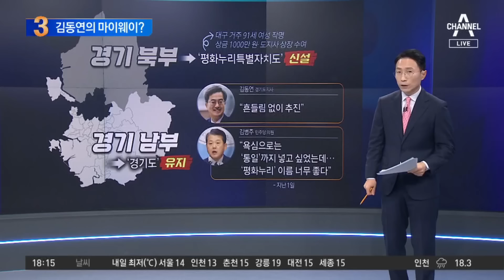연휴 끝나자마자…이화영 면회 가는 민주당 | 뉴스TOP 10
연휴 끝나자마자…이화영 면회 가는 민주당

민주당, 오는 7일 수원구치소 방문 예정
'檢 술판 회유' 주장한 이화영… 보석 신청
연일 '특검' 띄우는 거야…조국 수사도 특검?

〈평일〉
08시 00분 라디오쇼 정치시그널 (유튜브 라이브)
08시 50분 김진의 돌직구 쇼
10시 20분 김진의 더라방 (유튜브 라이브)
12시 00분 뉴스A 라이브
15시 50분 강력한 4팀
17시 20분 뉴스TOP10
19시 00분 뉴스A

〈주말〉
12시 00분 토요랭킹쇼·뉴스A 라이브
17시 40분 뉴스TOP10
19시 00분 뉴스A